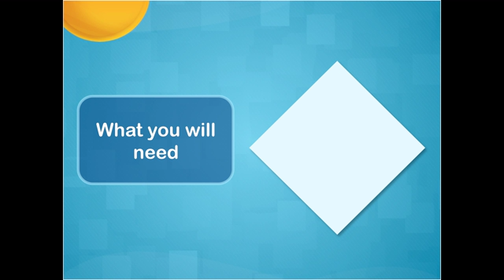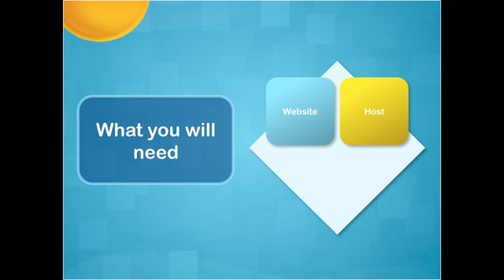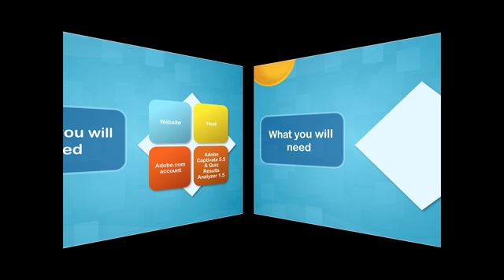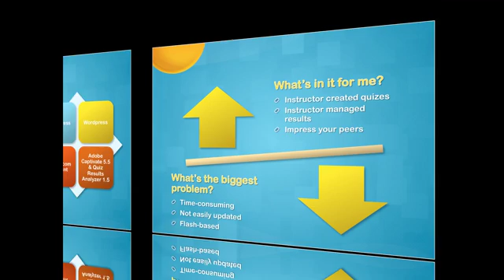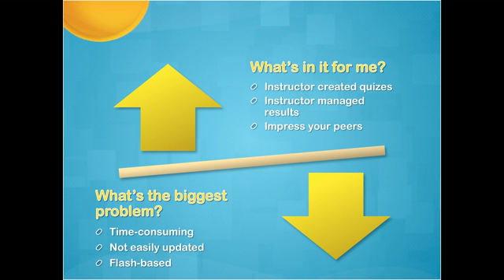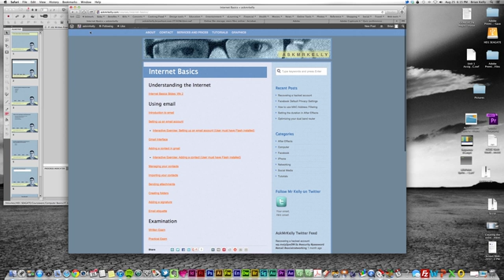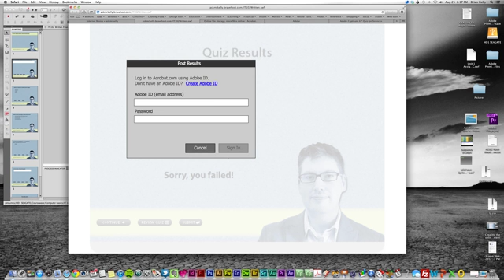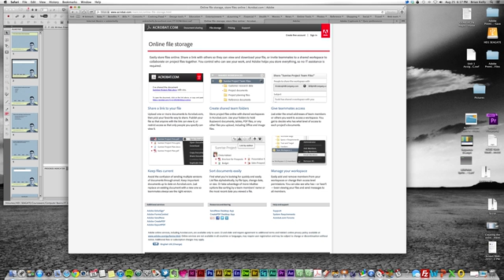Using Acrobat.com and Adobe Captivate, Part I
This lesson explains what you need to setup Acroabt.com to manage quiz results built through Adobe Captivate.